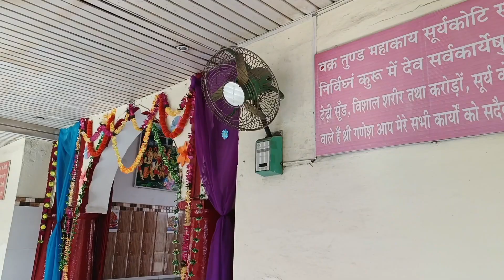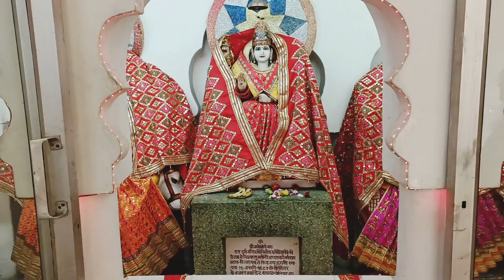Roorkee মহা শিবরাত্রি 🌼🌼 ঘোরাঘুরি .....